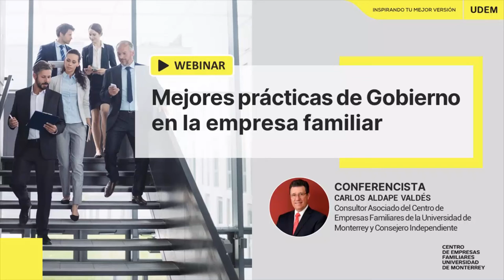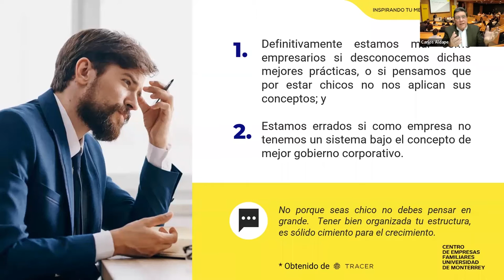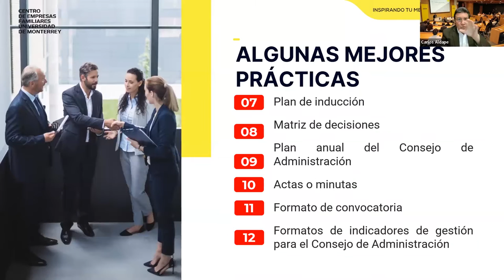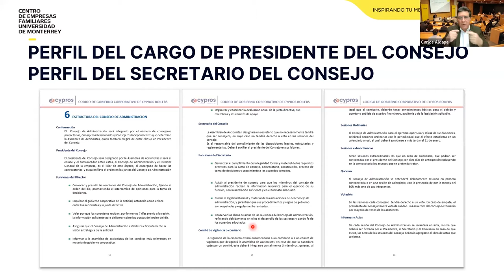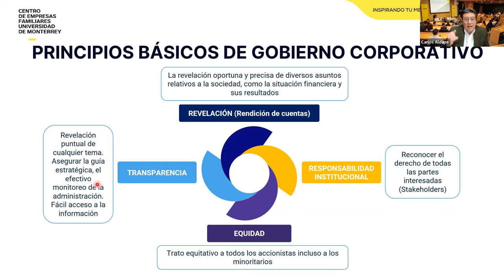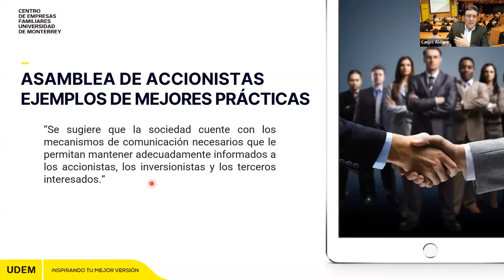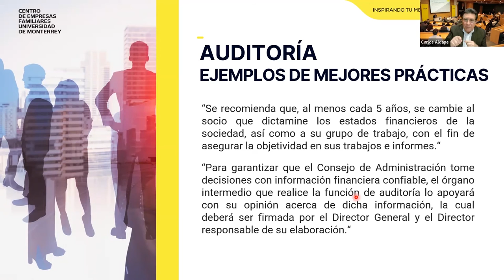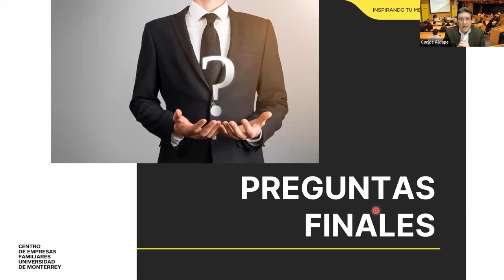Webinar: Mejores prácticas de Gobierno Corporativo en la Empresa Familiar 10 Feb 22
El Centro de Empresas Familiares de la Universidad de Monterrey, comparte este webinar Mejores Prácticas de Gobierno Corporativo en la Empresa Familiar.